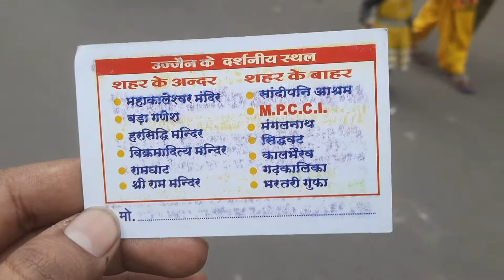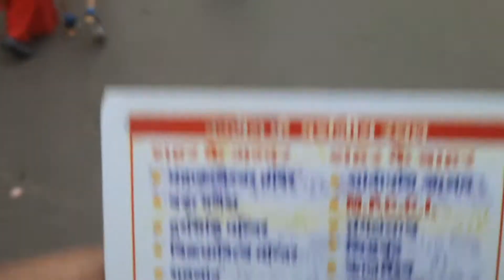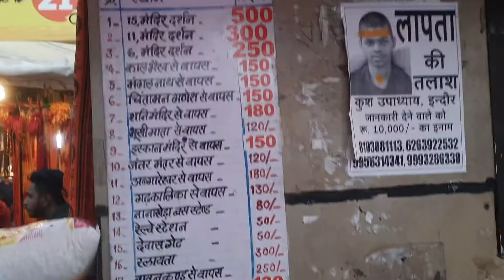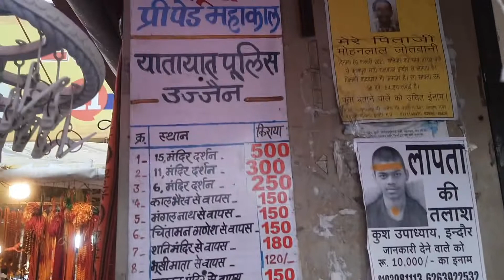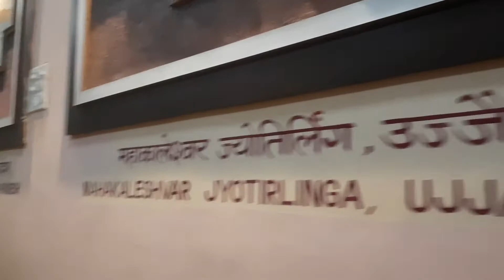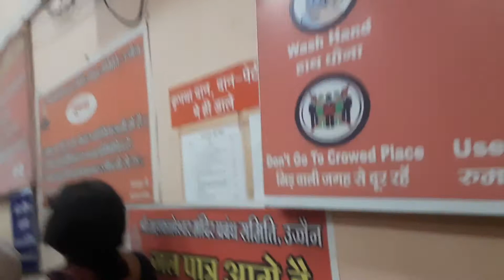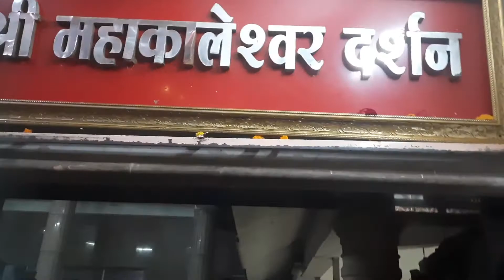।।।महाकालेश्वर दर्शन उज्जैन ।।।Part-3,full tourist guide....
is video me mane mahakal temple ko cover kiya hai. ujjain me kha ruke...ye bhi btaya hai full detail video hai.

mahakaleswar 2021#